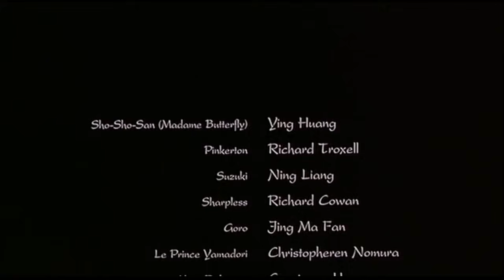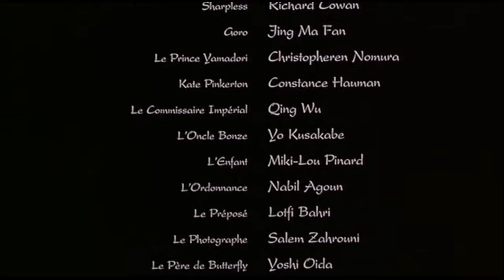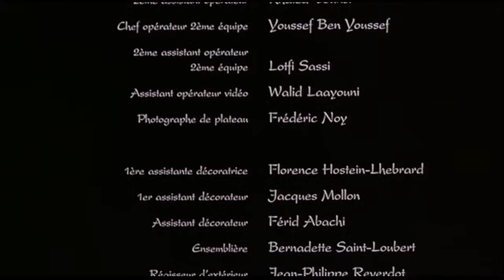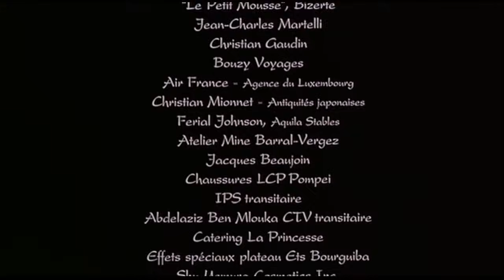Puccini: Madama Butterfly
A movie of Giacomo Puccini's 1905 opera w/english subtitles

The tragic love affair of a naive disillusioned with life Japanese girl and a thoughtless American playboy sailor set to a well thought out story and wonderful music. Madame Butterfly is considered one of the great western operas.

Music composed by Giacomo Puccini, libretto by  Luigi Illica and Giuseppe Giacosa. The opera was inspired by the stage play produced by David Belasco which in turn was based on the book written by Philadelphia lawyer John Long.

Recorded at 720 pixel and maximum audio quality.

Puccini's 1896 opera La Boheme makes a good companion to Madame Butterfly, tells the tale of a doomed love between a poet and a seamstress (many consider La Boheme Puccini's greatest opera). An excellent video of it uploaded by Marcktrolo can be found here on YouTube.

This film is distributed by Sony Pictures and remains here at their whim.